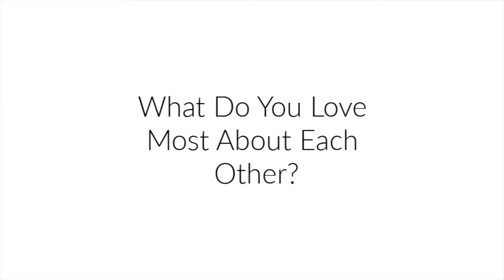Backstage Bonus | Janice & EJ | Our Love Story Part 2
Janice and her husband, EJ, share the story of how they met and their secrets to a successful marriage.
New album, LEAD ME, available now!